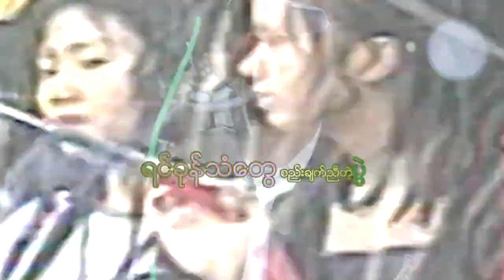Zaw Ko (ဇော်ကို) - စည်းချက်ညီတဲ့သင်္ကြန်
တေးရေး - မင်းဟိန်း